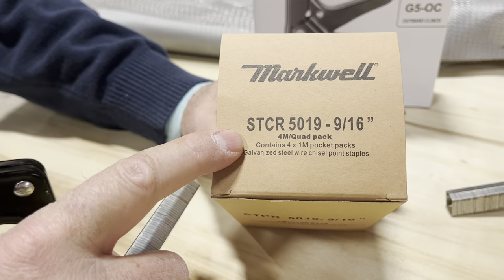Markwell G5 OC or G26 OC Outward Clinch Tacker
How to load the Markwell G5 OC or G26 OC Outward Clinch Tacker, using STCR5019 9/16" Staples